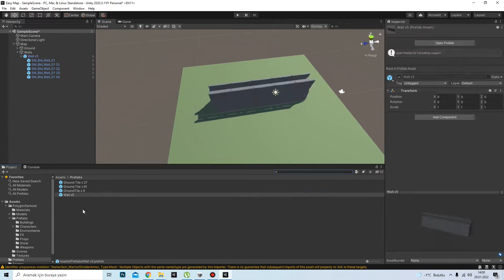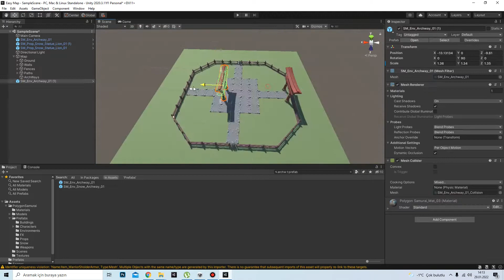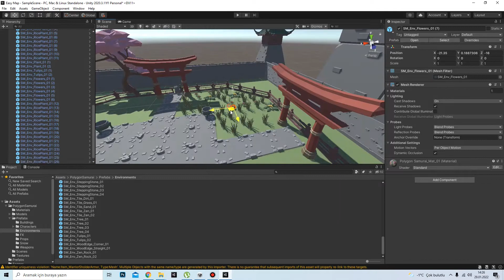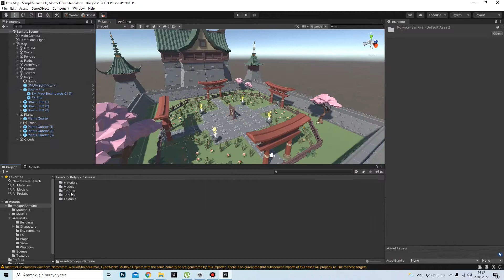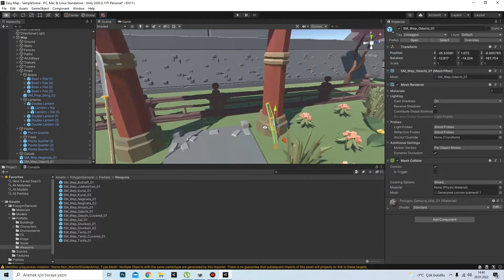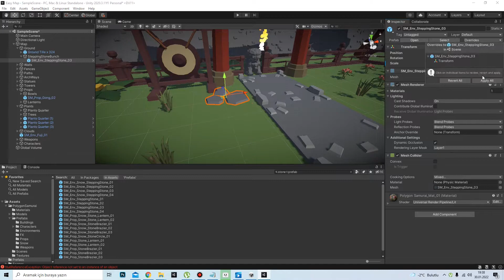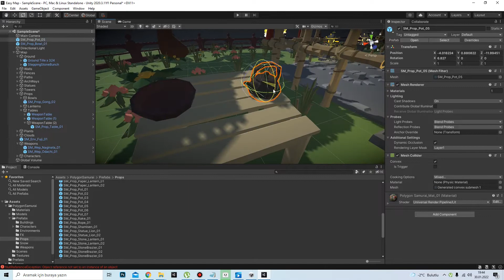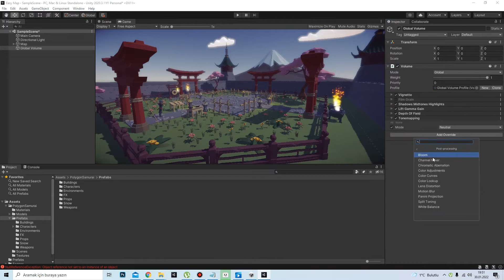Unity Level Design Tutorial (Japanese Temple) - UNITY TUTORIAL 2022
In this video level designing  tips in Unity is shown.